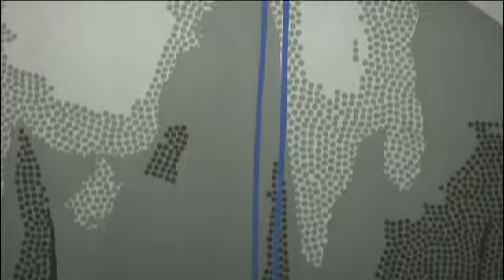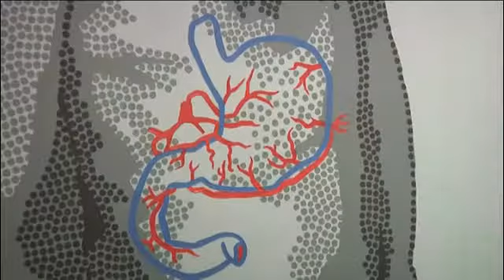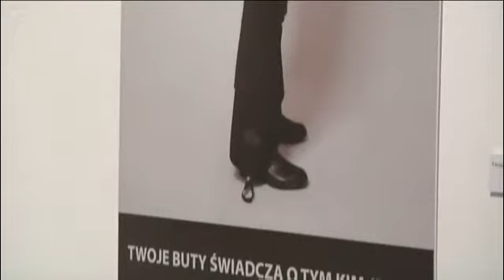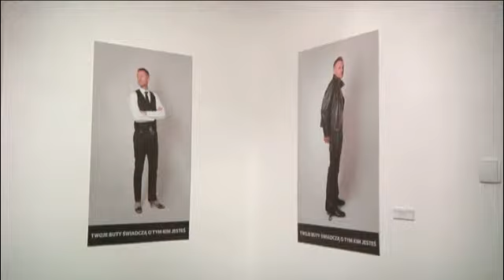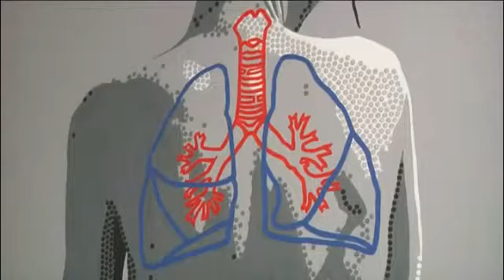Kultura - MOS – Galeria BWA – B. Jarmoliński – „PANACEUM”